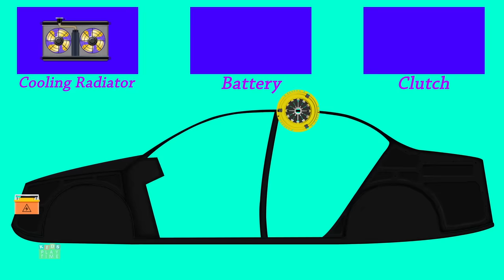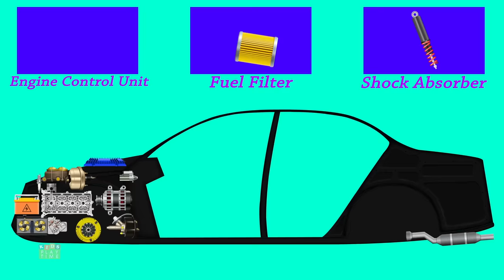Kids Play Time | Sedan | Internal Parts | Formation And Uses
We have a nursery rhyme, song, video or game for every occasion here at Kids Play Time. With home to many cartoon 2D and 3D characters, we are a preschooler's best friend. A school away from school we make our videos not just to please the toddler but also to educate him/her with new concepts, skills, and ideas. We take kindergarten a step further with an in-depth understanding of a preschoolers comprehension, cognitive development, motor skills, language acquisition,  executive functions, self-concept, identity development and moral values.